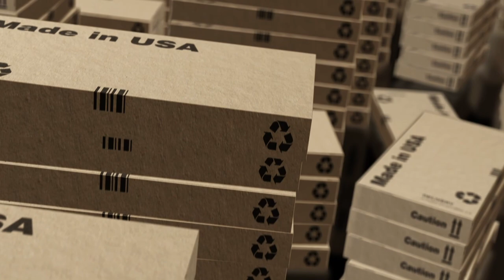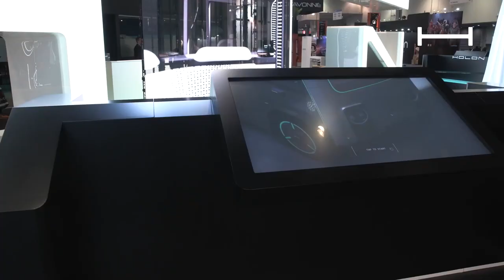ZF Shuttle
The JTA was home to an autonomous vehicle prototype from the company ZF. This prototype is one of the vehicles that is in consideration for JTA's autonomous shuttles on the future Bay Street Innovation Corridor.

We break down what that means for Jacksonville and the JTA.